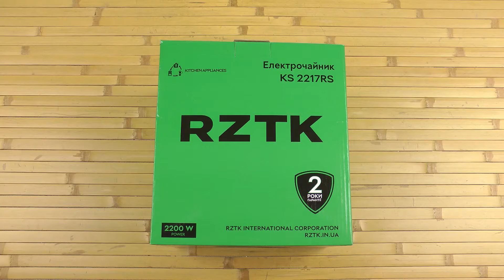Распаковка RZTK KS 2217RS